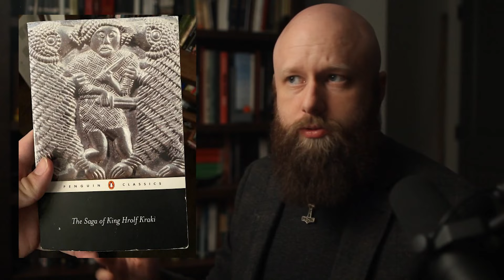The Werebear | Beast by Day, Man by Night (Norse Legend)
EDIT: In the original edit of this video and in the Saga itself, the character of Hvit is referred to as the "princess of the Lapps" and is thereafter cast as the villain of her portion of the story. It's been pointed out to me after the release of this video that Lapp is a slur for the Sami people who have endured generations of oppression, and that the telling of this saga is actually in part a perpetuating of these stereotypes put onto the Sami people for generations by Christians, which are the source of this Saga. Just as the writers of these Sagas are prone to misrepresenting the Norse as brutes, demon worshippers, or atheists, so too do they misrepresent the Sami people in these stories and that racist misrepresentation continues today. And the participants in the continuation of that oppression today is not limited to Christians, but also the existing secular governments in Scandinavia as they place legal restrictions on the Sami people's way of life. I've removed the use of the slur from the edit of this video, as I don't want to perpetuate its usage. And, it's also important to keep in mind the bias of the writers of these Sagas in reading them.

In this video we discuss the tragic tale of the werebear from the Saga of Hrolf Kraki.